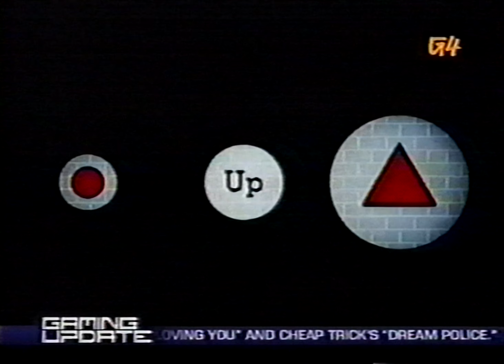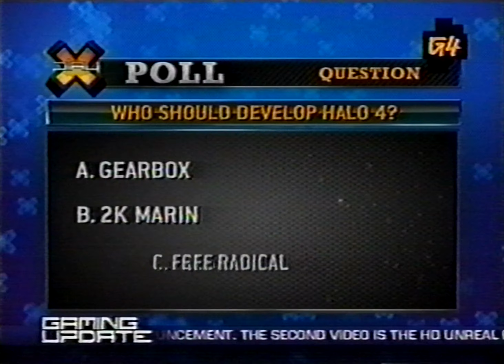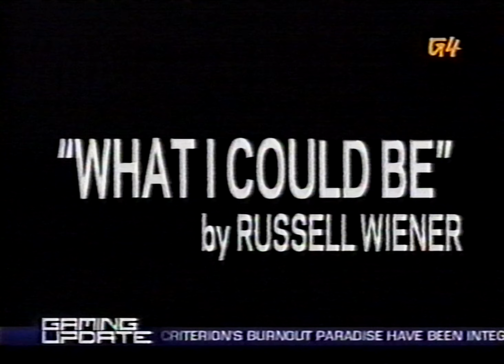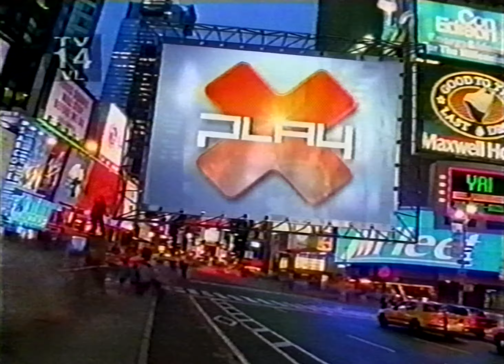X-Play (3/25/08) (incomplete)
Panasonic AG-1980P
Datavideo TBC-3000
IO-Data GV-USB2